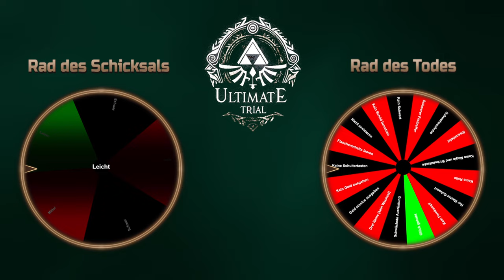Zelda: Ultimate Trial ⚔️ 28